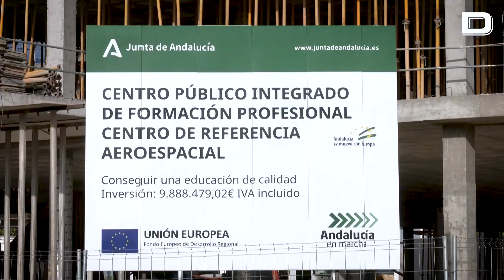Cardenete presenta nuevo centro de FP aeroespacial como un gran legado de la legislatura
«Este centro será un lugar de referencia en Sevilla, en Andalucía y en España»

El consejero de Educación y Deporte, Manuel Alejandro Cardenete, ha visitado la obra de construcción del nuevo Centro Integrado de Formación Profesional (CPIFP) de referencia aeroespacial en La Rinconada (Sevilla), que con un presupuesto que supera los diez millones de euros, es la infraestructura educativa con mayor inversión en la presente legislatura y la segunda en la historia de Andalucía.

Vídeo: EP